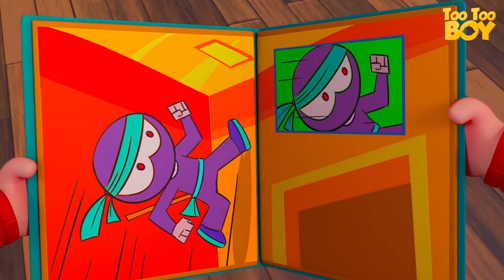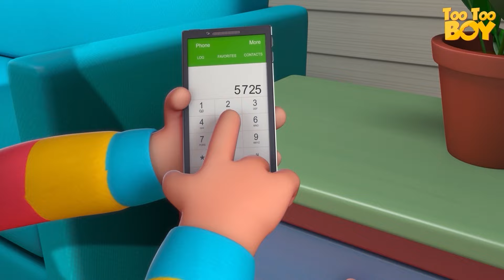Penny And Many More Episodes | Too Too Boy | Cartoon Animation For Children